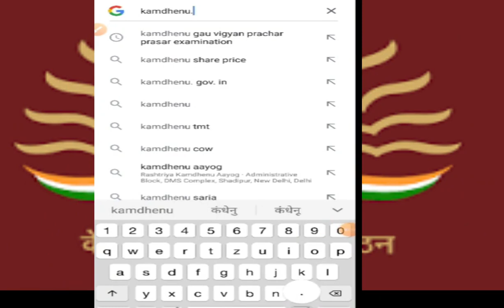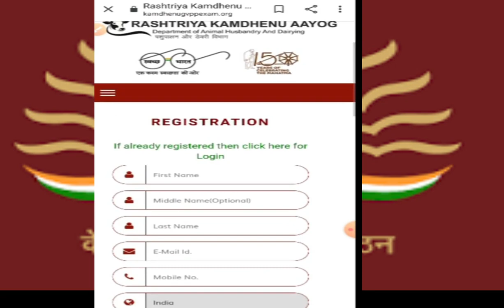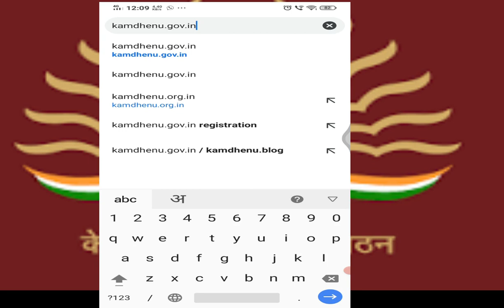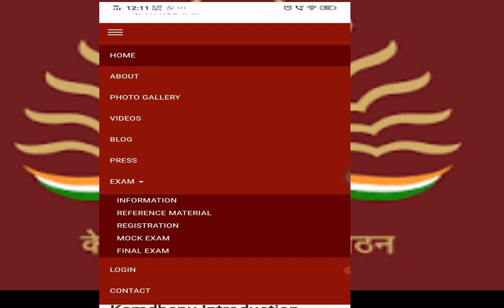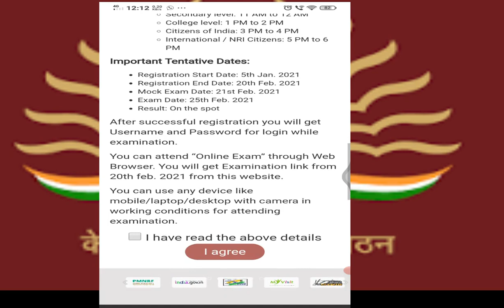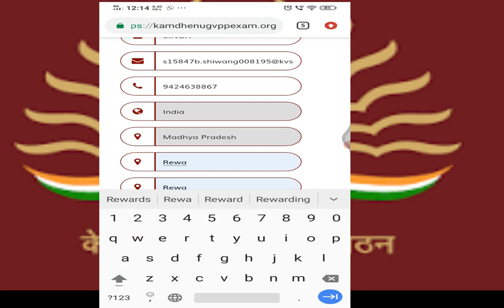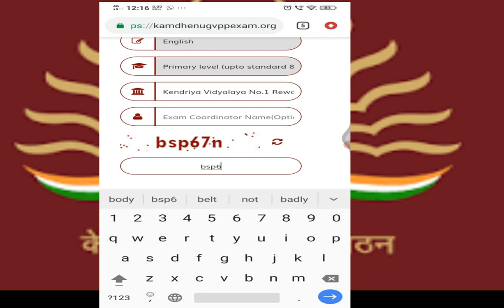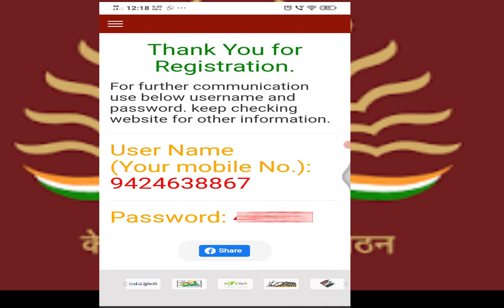Kamdhenu gay exam 2021